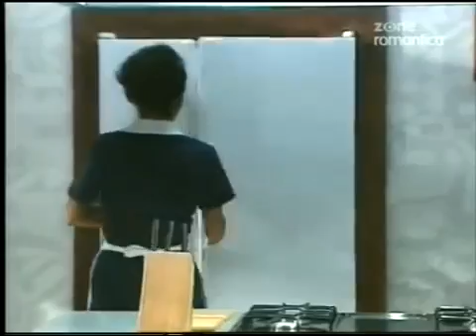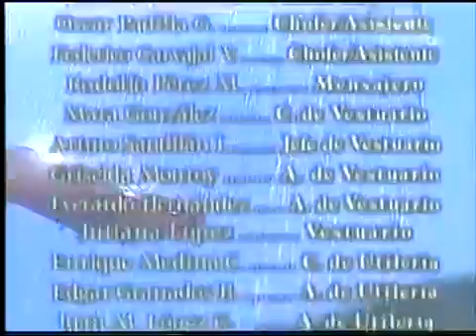Telenovela Perla cap 90